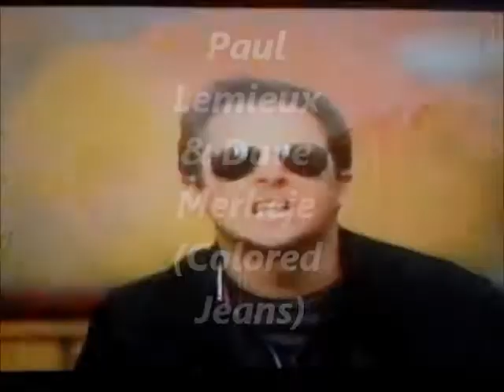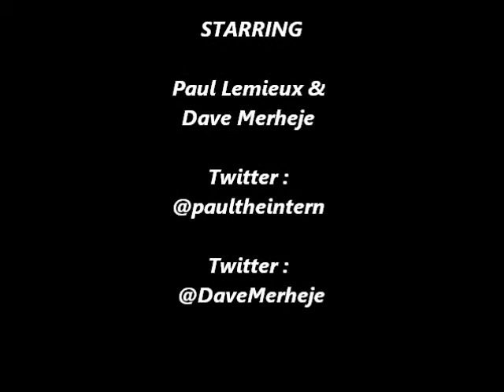[MTV Live] Paul Lemieux & Dave Merheje [Colored Jeans] {EPIC}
This Ia A Lil Vid I Decided To Put Up . Hope Yu Enjoy